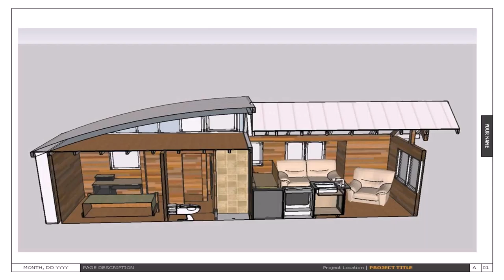Buy Car NY 5% DP